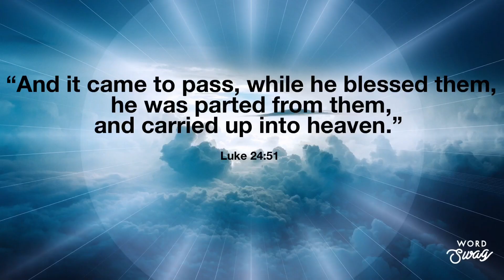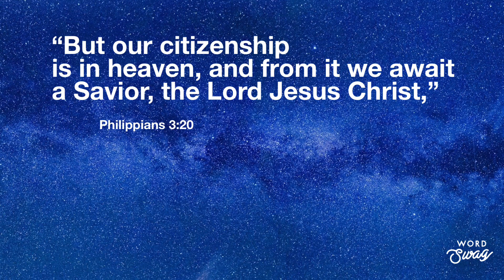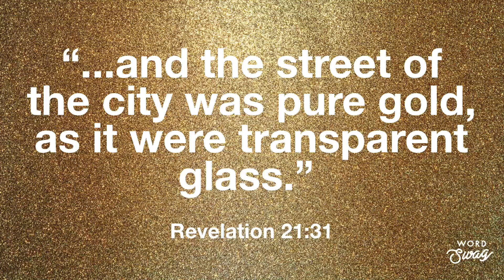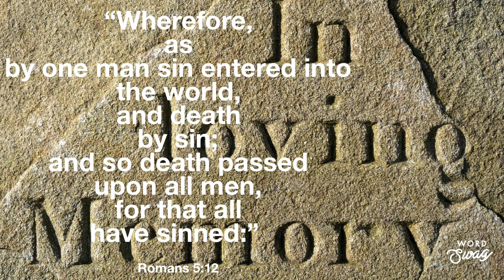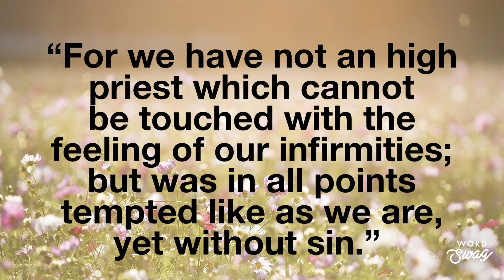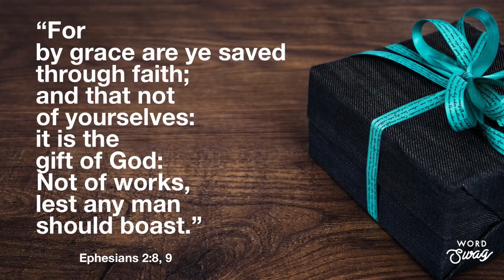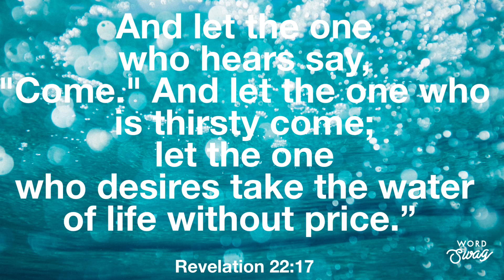Why I left the Jehovah’s Witness Organization: Exactly who goes to Heaven?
Many people want to know about heaven and just as many want to go there. This video digs deep into scripture to explore some facts and fallacies about heaven.